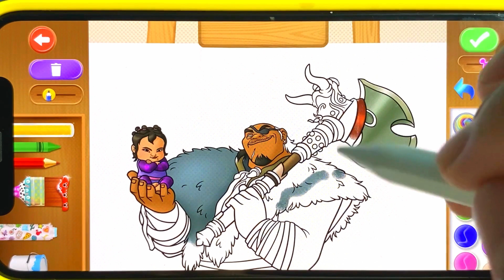Explore Disney Magic through Coloring!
Explore the enchanting world of Disney through the art of coloring! Join us as we delve into the stories of Disney Princesses, the antics of Mickey Mouse and friends, and the thrilling adventures of characters from Frozen and beyond.